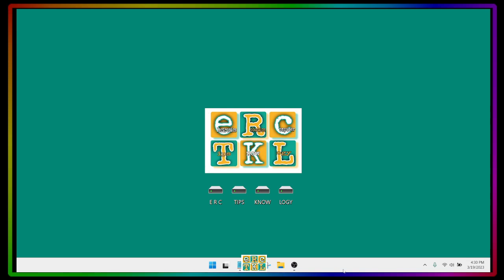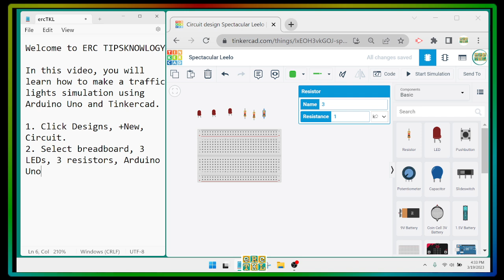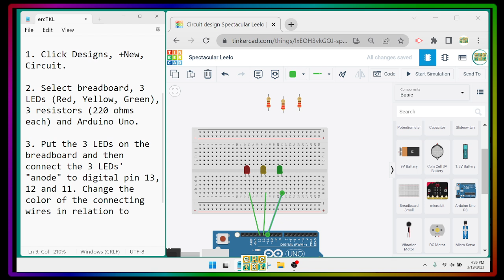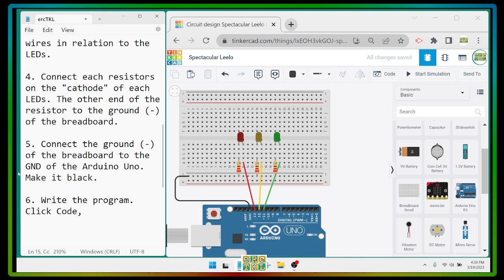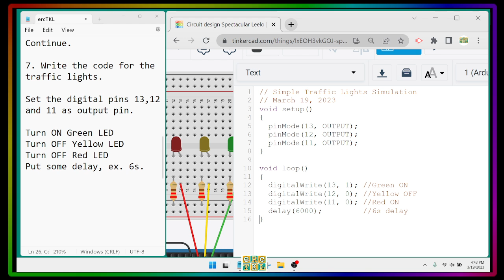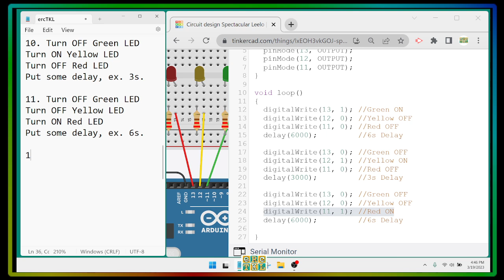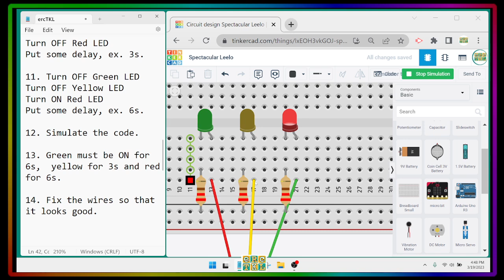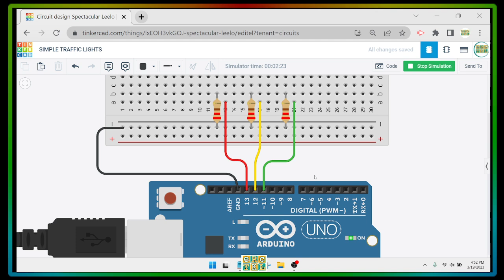SIMPLE TRAFFIC LIGHTS USING ARDUINO IN TINKERCAD